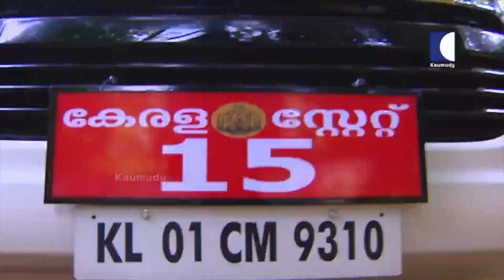മന്ത്രി രാധാകൃഷ്ണൻ ഓണം അനുഭവങ്ങൾ പങ്കു വെച്ചപ്പോൾ കണ്ണ് നിറഞ്ഞു അമ്മയും, കൂടെ ജയരാജ് വാര്യരും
K. Radhakrishnan is an Indian politician, who is currently serving as Minister for Welfare of Scheduled Castes, Scheduled Tribes and Backward Classes, Devaswoms, Parliamentary Affairs of Government of Kerala in second Pinarayi Vijayan ministry and central committee member of the CPI.